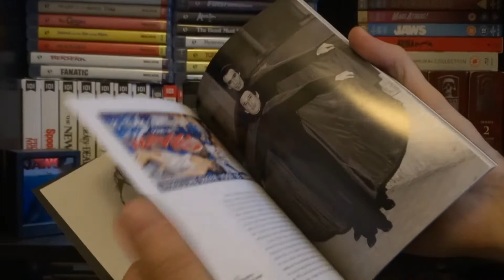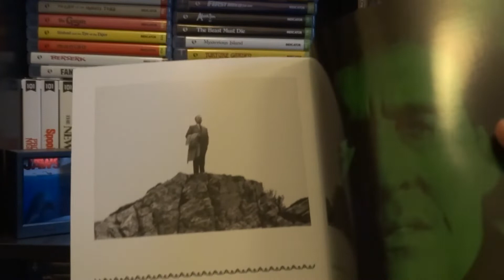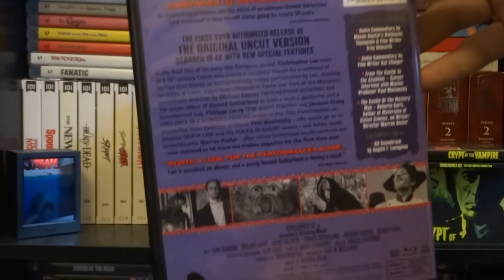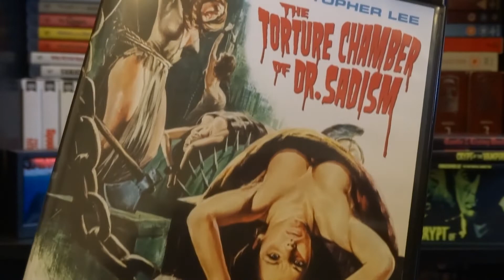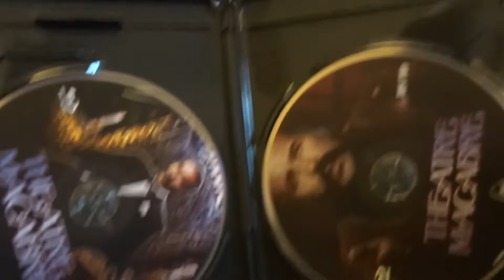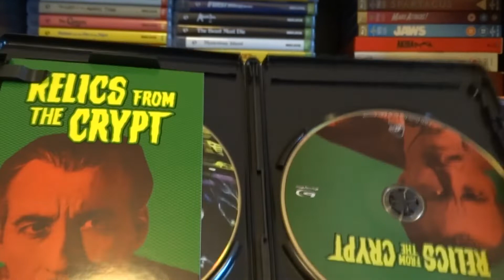Christopher Lee boxset bemutató - Egy csodálatos kiadvány egy horror legendától